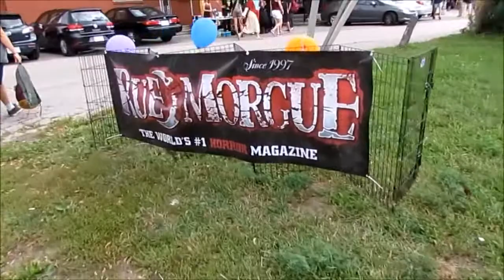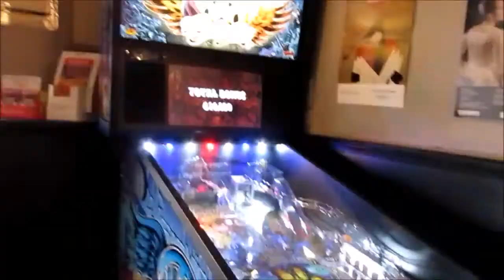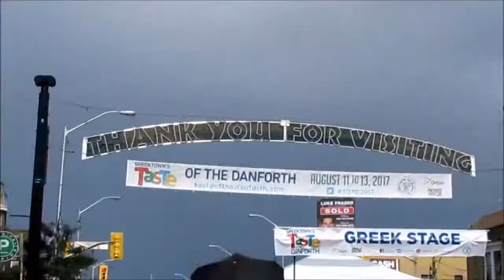I think I broke it? (Spooky Flea Market & Taste of the Danforth)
Stay until after the end screen for Ramune fun times!

cat_cadaver